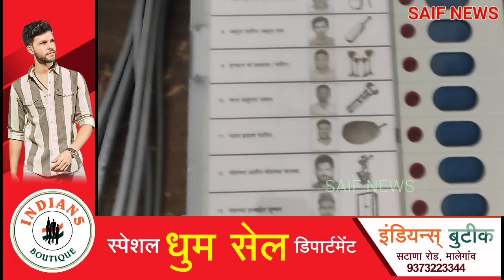Malegaon, Dhule ۔Maharashtra me polling % | India Alliance V's NDA me Jeet kis ki full information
Lok sabha election 2024 training in bengali
Lok sabha election 2024 malayalam news
Lok sabha election 2024 presiding officer duty
Lok sabha election 2024 exit poll india
Lok sabha election 2024 opinion poll live aaj tak
Parliament election 2024 opinion poll tamil
Parliament election 2024 Hindi
Parliament election 2024 date Hindi
Parliament election 2024 notification Hindi
Parliament election 2024 Hindi news
Parliament election 2024 survey
Parliament election 2024 Malegaon
Parliament election 2024 Hindi date
Parliament election 2024 Congress candidate list
Parliament election 2024 Maharashtra
Dhule Lok Sabha news
Dhule lok sabha ticket
Dhule lok sabha seat
Dhule Lok Sabha candidates
Dhule Lok Sabha Congress Ticket
Dhule lok sabha election 2024
Dhule lok sabha umedvar
Dhule Lok Sabha news today
Dhule lok sabha umeedwar
Dhule lok sabha madarsang
saif news
saif news live
saif news malegaon live
saif news malegaon mufti ismail
saif news channel malegaon
saif news channel
saif news special
saif news vasai
saif news today
saif news bhiwandi
news malegaon live
news Malegaon today
news malegaon ki
news malegaon news
malegaon news channel
malegaon news manav samachar
malegaon news today live
Malegaon news 2023
abtak news malegaon
malegaon news channel manav samachar
शोभाताई बच्छाव
शोभाताई बच्छाव बातम्या
शोभाताई बच्छाव धुळे लोकसभा
शोभाताई बच्छाव धुळे लोकसभा लाईव्ह
शोभाताई बच्छाव आजची बातमी
शोभाताई बच्छाव की बातमी
डॉ सुभाष भामरे
सुभाष भामरे बातम्या
सुभाष भामरे live
सुभाष भामरे आजची बातमी
सुभाष भामरे धुळे लोकसभा
धुळे लोकसभा
धुळे लोकसभा निवडणूक
धुळे लोकसभा निवडणुकीची बातमी
एक्झिट पोल लोकसभा
धुळे बातमी
धुळे आजची बातमी
धुळे आज लाईव्ह
धुळे